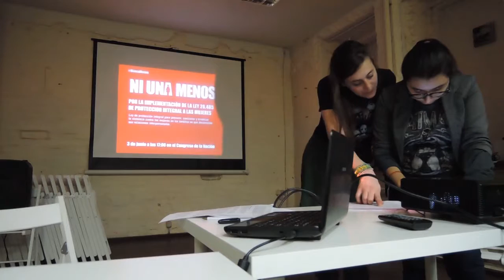Гендерный активизм в Латинской Америке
Видеозапись выступления аргентинской активистки Клары Мембрильи в московском филиале фемклуба «ОНА» 16 октября 2016 года.